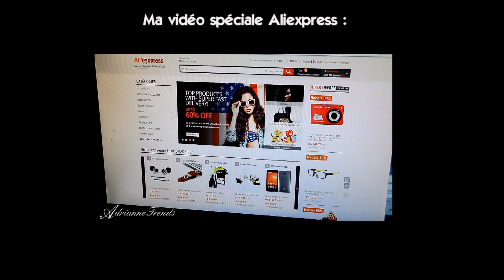HAUL MODE été 2014 : Forever21, She inside, Asos, Persunmall, River Island + Concours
Condition du concours : -Être inscrit sur le site SheInside, -Aimer leur page Facebook, -Être abonné à ma chaîne. Vous avez jusqu'au mercredi 27 Août pour participer. Laissez juste un commentaire "je participe" en bas de cette vidéo. Bonne chance à tous !!! Le gagnant remportera 2 articles de son choix dans des catégories différentes dans cette sélection d'articles
Articles présentés : Forever 21 :

Top coquillages : out of stock :(
Sandales blanches : out of stock :(
Sandales jaunes : out of stock :(

Je filme avec mon appareil photo CANON 600D et je monte avec le logiciel Pinnacle studio 16

Be inspired,
Love, A.M